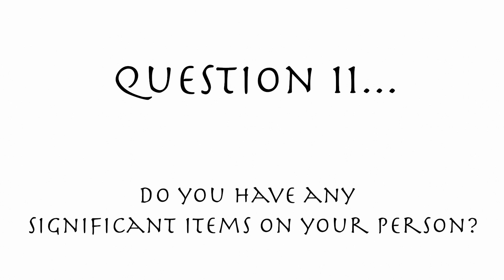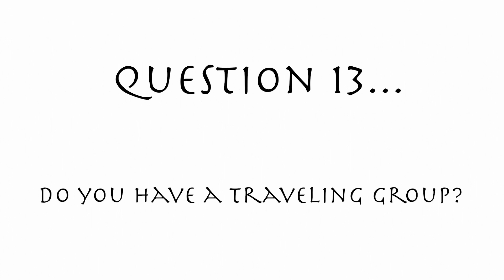Let's make an Avatar OC! | "If I were in" Ep. 4 - Avatar : the Last Airbender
Hey guys, I have a really special video for you. As of yesterday, A:TLA has been released on Netflix, so I figured that we could celebrate by making an Avatar video and start a fun conversation about it! Let me know your answers to all of these questions, hope you enjoy!

Hey you, has anyone told you how awesome you are? Well, if not, I'm glad to be the first! Don't forget that you have SO much to offer this world and there's nothing anyone can do or say to change that. Just use every day as a chance to make yourself happy, put a smile on someone's face, and do some good stuff!

Pssst...wanna dive into the rabbit hole of social media with me? Come join me on the other websites that consume my daily life! XD